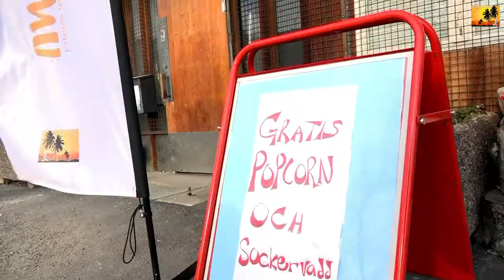Barnens lördag i Masmo